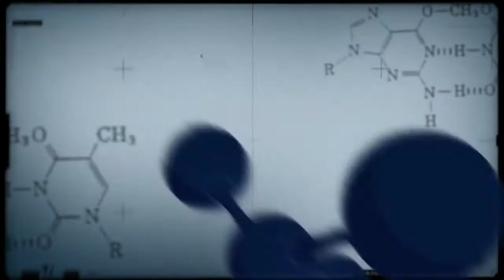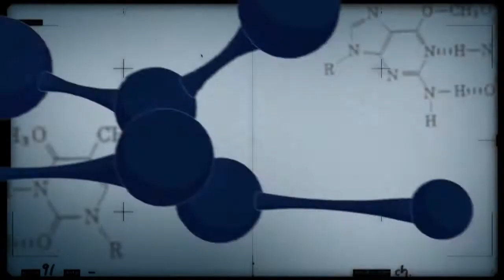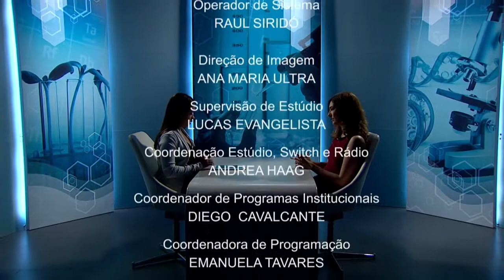Agricultura familiar e inovação tecnológica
CONEXÃO CIÊNCIA - 17.10.17: O programa aborda a importância da agricultura familiar para a economia brasileira e o que está sendo feito para que a inovação tecnológica chegue até esse tipo de agricultura.